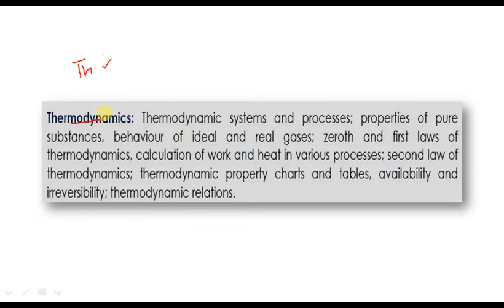G8. Analysis of GATE Syllabus || Thermodynamics || Mechanical Engineering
This video contain detail explanation of Syllabus of  Thermodynamics for GATE Examination including the weightage  marks of each topic.